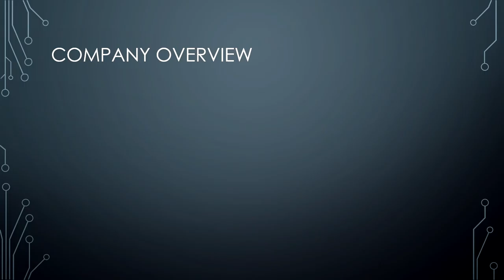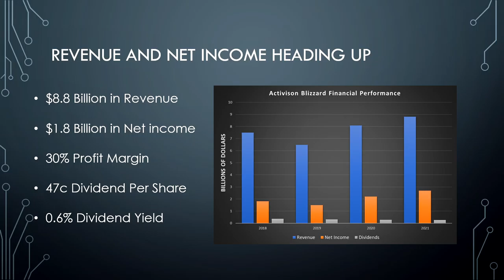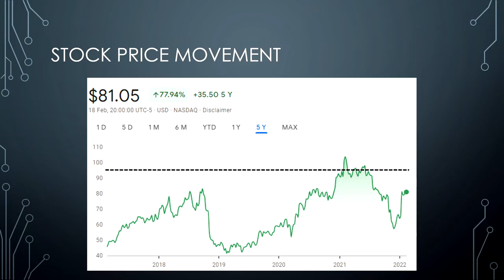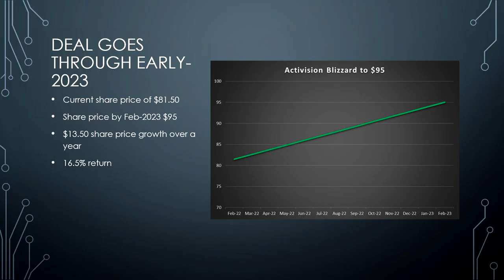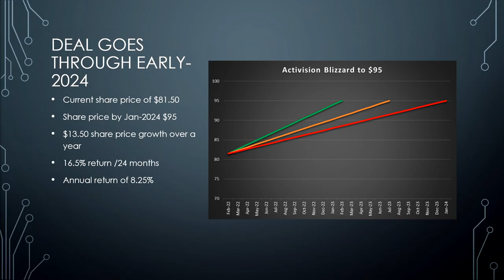Microsoft to buy Activision Blizzard!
Do you think the deal will go through and if so are you locking yourself in to get $95 per share in 1-2 years time?

Please let me know if there is anything you would like me to cover in future videos.